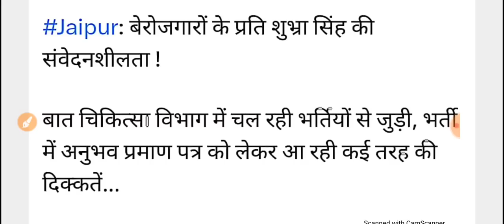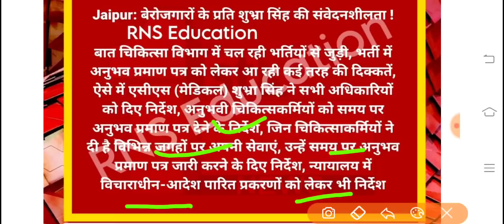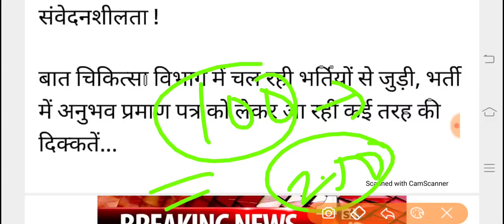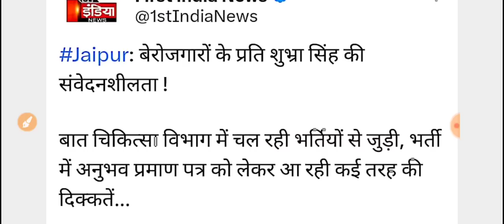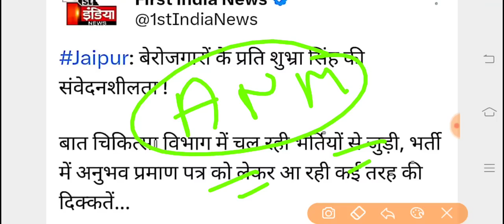Big Breaking -चिकित्सा विभाग भर्ती -अनुभव को लेकर आदेश -NO,Pharmacist-आवेदन अंतिम तिथि -दो अपडेट़